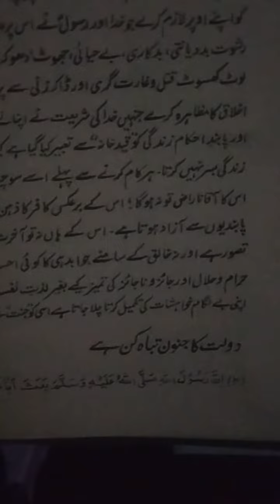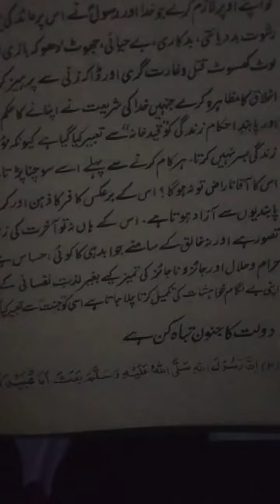دنیا قید خانہ ہے